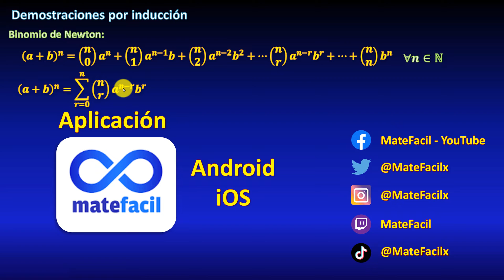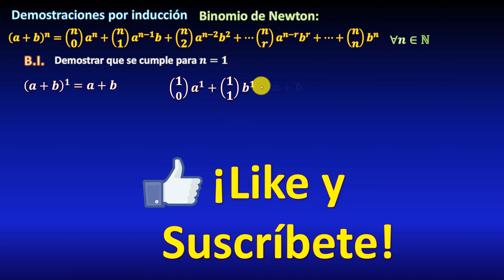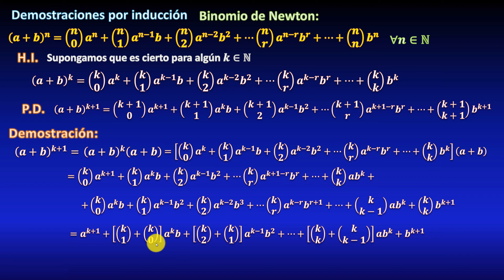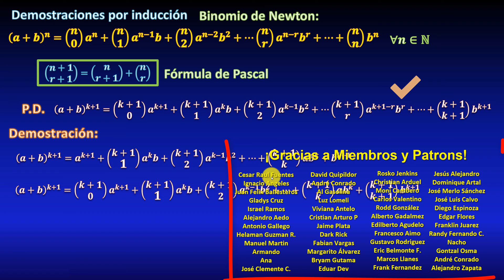12. Binomio de Newton - Demostración por inducción, forma 1 (Sin usar Sigma, sumatoria)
En este video veremos la demostración del binomio de Newton el cual es un teorema muy importante de las matemáticas que nos dice de que forma se desarrolla cualquier binomio elevado a un exponente natural, y para esto utilizaremos el principio de inducción. Aquí haremos la demostración de una forma simple sin utilizar la notación sigma de sumatoria. Paso a paso.

** MIRA TODOS MIS CURSOS AQUÍ **
** BIBLIOGRAFÍA **
- Fundamentos de Álgebra, Zaldívar
- Álgebra Superior, H. Cárdenas
- Álgebra Superior, Carmen Gómez Laveaga
- Calculus, M. Spivak
** DONACIONES **